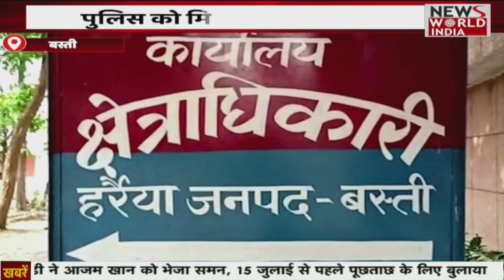Special Bulletin: हिंदी समाचार बुलेटिन। शाम तक की खबरें | Breaking News । News World India